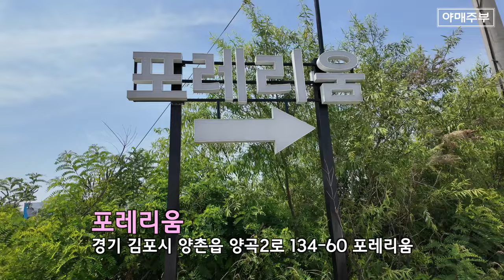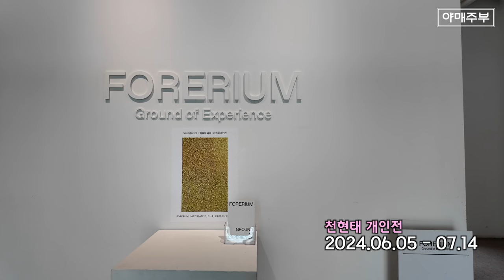고즈넉한 김포의 힐링카페..이런곳 처음이야.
자선바자회장소는: 경기도 고양시 일산서구 한류월드300,원마운트2044호(야매주부)
네이게션에서 원마운트 치시고 지하 주차장에서 [엘리베이터3] 으로 올라오시면 됩니다.

• 🏞 특별한 공간: 영상에서는 일반적인 카페이면서 미술관 느낌의 복합 문화 공간을 소개합니다.
 • 🎨 개인전: 많은 개인전이 열리고 있는 이곳은 원래 공장이었던 곳을 개조한 것입니다.
 • 🏛 모던한 건물: 겉은 모던하고 단순한 건물이지만 내부는 특별한 분위기를 자아냅니다.
 • 🌳 아름다운 경치: 단풍이 지면 더욱 아름다울 이 공간은 바깥 경치도 멋집니다.
 • 🤝 자선 바자회: 27-29일에 열리는 자선 바자회 준비중입니다.
   소상인들과 함께 다양한 제품을 판매할 예정입니다.

숫자로 본 인사이트

 • 27, 28, 29일: 자선 바자회가 열리는 날짜입니다.
이 행사는 자폐 사랑 협회와 함께 진행되며, 많은 소상인들이 참여합니다.
 • 30-50% 할인: 자선 바자회에서 판매되는 제품들의 할인합니다.
 이는 행사 참여자들에게 큰 혜택을 줍니다.

OCIC FILM
비지니스 상담
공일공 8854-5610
오성민 감독
오감독의 또다른 채널도 구경하세요.